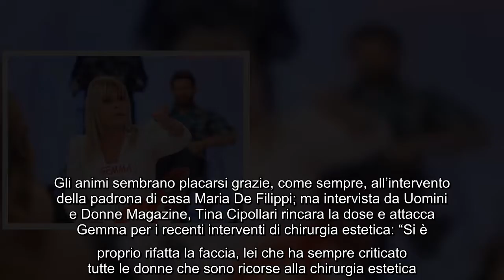Gemma Galgani, pesanti accuse: "Usa le confessioni private per ricattare"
L’acceso scontro tra Gemma Galgani e Tina Cipollari  Tina Cipollari pare non gradire affatto le parole riservate dalla dama torinese a Nicola Vivarelli dopo la fine della relazione e l’opinionista attacca: “Arrogante e antipatica. Rinfaccia gli uomini che frequenta le confessioni private e ne usa i segreti per ricattarli e spiattellarli in pubblico“. Accuse che non passano inosservate a Gemma Galgani che parte con il contrattacco, scatenando una lite in studio. Gli animi sembrano placarsi grazie, come sempre, all’intervento della padrona di casa Maria De Filippi; ma intervista da Uomini e Donne Magazine, Tina Cipollari rincara la dose e attacca Gemma per i recenti interventi di chirurgia estetica: “Si è proprio rifatta la faccia, lei che ha sempre criticato tutte le donne che sono ricorse alla chirurgia estetica. Per anni ha giudicato tutte le donne che si sono migliorate. Io non critico la sua scelta, ma questa decisione incoerente“.    LEGGI ANCHE: Uomini e Donne, la verità su Enzo  ...